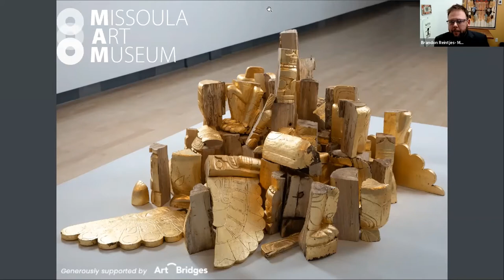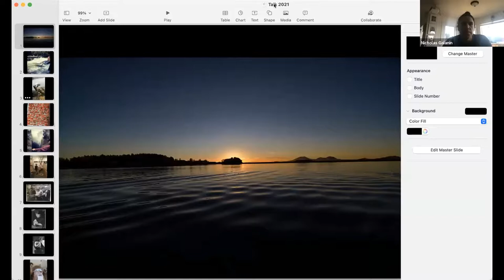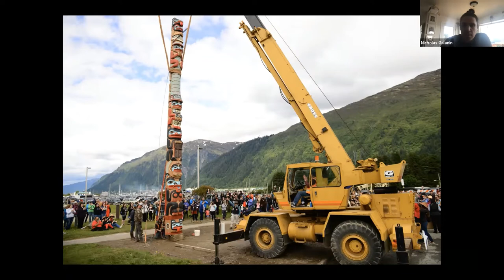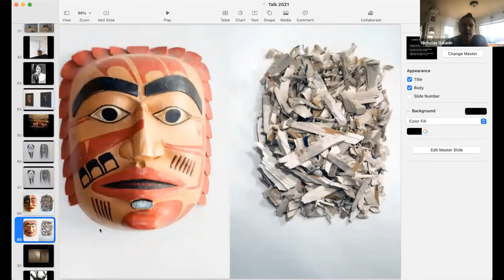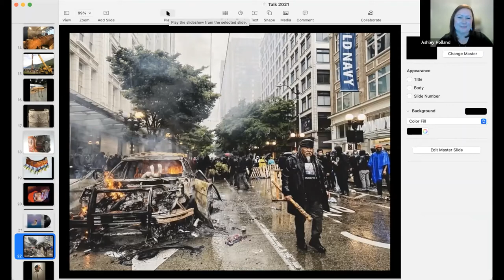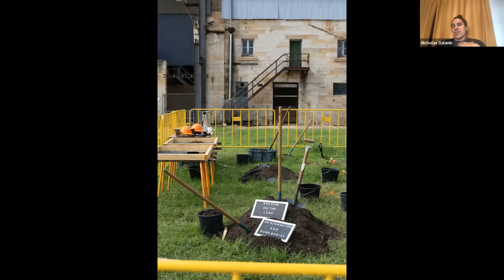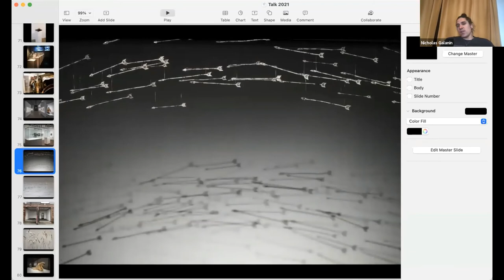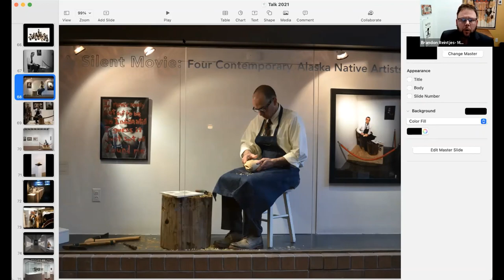Artist Talk - Nicholas Galanin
MAM senior curator Brandon Reintjes hosts exhibiting artist Nicholas Galanin and Art Bridges curator Ashley Holland. Galanin's piece "I Think It Goes Like This (Gold)" is on view at the Missoula Art Museum through April 24, 2021.

Nicholas Galanin is a Tlingit/Unangax̂ artist whose work offers perspective rooted in connection to land and broad engagement with contemporary culture. Galanin’s works are vessels of knowledge, culture, and technology — inherently political, generous, unflinching, and poetic. He employs diverse materials and processes to expand and forward dialogue on what artistic production is and how it can be used to envision possibility. Galanin allows his concepts to determine his materials and processes. His practice is expansive and includes numerous collaborations with visual and recording artists.

Galanin received a BFA from London Guildhall University in England and an MFA from Massey University in New Zealand. He has also apprenticed with master carvers and jewelers, including his father. Galanin participated in the Venice Biennale in 2017, the Whitney Biennial in 2019, and the Biennale of Sydney in 2020. He was named a United States Artists Rasmuson Foundation USA Fellow in 2012. His work is in the permanent collections of the Museum of Fine Arts Houston, Denver Art Museum, LACMA, Peabody Essex Museum, Princeton Art Museum, and Vancouver Art Gallery. Galanin lives and works in Sitka, Alaska.

Ashley Holland is the Associate Curator at the Art Bridges Foundation. Prior to her current position, she was the Assistant Curator of Native Art at the Eiteljorg Museum of American Indians and Western Art in Indianapolis. Holland is also a doctoral candidate (ABD) in Art History at the University of Oklahoma, Norman with a focus on Indigenous identity, cultural memory, and issues of diaspora in Cherokee contemporary art. She received her M.A. in Museum Studies from Indiana University-Purdue University, Indianapolis and B.A. in Art History and Religious Studies from DePauw University in Greencastle, Indiana. Holland is a citizen of the Cherokee Nation and currently lives in Rogers, Arkansas.